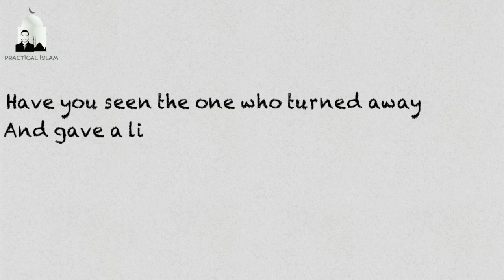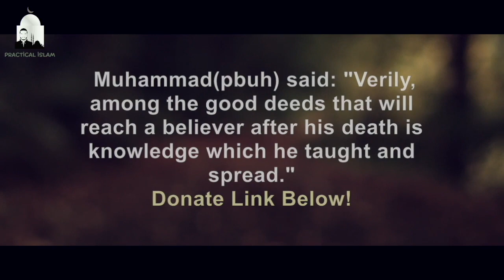INCREASING YOUR GOOD DEEDS - Nouman Ali Khan Animated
INCREASING YOUR GOOD DEEDS - Nouman Ali Khan Animated Islamic Video

In this video Nouman Ali Khan talks about the importance of progress in islam. In the Quran Allah says do you know the unseen? Meaning do you know weather you are going to be from the people of the paradise or hellfire?
None of us knows, hence we should always be improving our good deeds, giving more charity, giving Dawah, helping the needy, and at the same time abstaining from sin and transgression.

You should never be satisfied with the amount of good deeds you have done. Always strive for better, Allah wants to see you use all your potential!